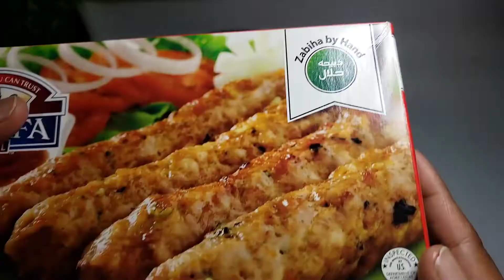Chicken and Beef Kebab Rolls | Iftar Recipe | Ramadan Special